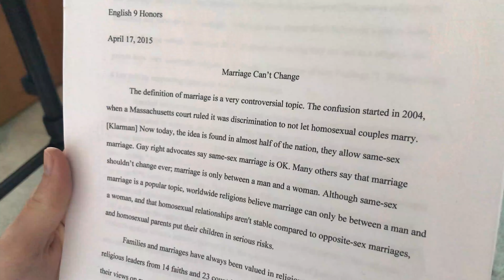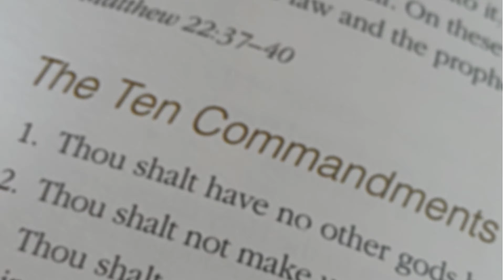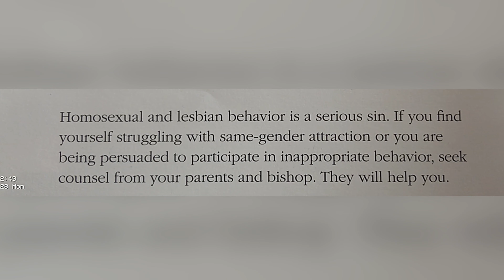Mormon and Gay: Accepting the Label Part 2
"It was easier to hate myself than to be hated by others." I am Noah Shoaf. This is Part 2 of my emotional coming out story. I am Mormon and gay. And this is how I accepted the label.

Part 2 details how I was very homophobic in high school. I was realizing I was gay but that realization came with fear. My world was not ready for me to be gay and Mormon (LDS)

Accepting the Label is a three-part coming out video explains how I went from writing gay marriage will destroy our society in 9th grade to being a little too obsessed with Rupaul's Drag Race in my dorm room at BYU-Hawaii.

《《《EPISODE 3 THE FINALE PREMIERES 1/29 》》》

This series marks the ending of being silent and feeling misunderstood, but the beginning of conflict with my membership in the Church of Jesus Christ of Latter-day Saints (Mormon).

The Church now says that a person doesn't need to choose between being Mormon and Gay — one can, in fact, be gay and live faithful to the teachings of Christ.

I agree with this, but I don't think people understand how hard that really is. Same-sex attraction itself is not a sin, but acting on it is.

Now, I am stuck between these two extremes. I can be a full member of the Mormon Church, go to the temple, take the sacrament, and hold a calling if and only if I do not give into my attraction. I can give into my attraction, and then all those things are taken away. I would no longer be on the path to salvation. The path I was taught every Sunday I must be on. Perhaps more troubling is the backlash I could face from my family and friends.

I will explore this duality soon. But that is not why we are here.

➢I CAN FINALLY FULLY BE ME:

I am happy to say I am gay finally. I know being gay, feminine, queer, or whatever label I label it has made me more empathic, more energetic, and more fabulous obviously [hair flick].

I can free myself of years of embarrassment, guilt, and pain.

➢WHY ‘ACCEPTING THE LABEL:’

I've practically watched every single coming out video on this platform.

I have planned hundreds of versions of the way I wanted to say this. But there is not a natural way to make a video like this. Like, hey, I have been this my whole life, but I hated it and didn't want to tell anyone. But then, I realized that God created me this way, and I love being this way. Like how do you say that?

I hope 'Accepting the Label' finally tells the story I have wanted to tell for years.

00:00-00:36 Marriage Can't Change
00:36-01:15 Series Intro
01:15-03:16 Hating Myself
03:16-05:25 I'm Not Happy
05:25-07:57 For The Strength of No One

➢COMING OUT VIDEOS THAT HELPED ME

➢LET’S CHANGE THE WORLD AND TAKE IT BY STORM

It has been so difficult editing myself and hiding so much. It's been years and years of constant fears of the repercussions of being authentic. I've made up fake girlfriends, talked about how hot Ariana Grande was, stayed silent on too many lgbtqia+ issues, lied about what tv show I was binging. The list goes on and on. Life in the closet, no matter how many allies you have, is not fun. It is like you have this unique talent that you only let a few people see.

Now everyone can finally see my talent. And that is something to celebrate.

This is definitely just the beginning of my story. Are you ready for what is next?

✯ Personal Instagram ✯